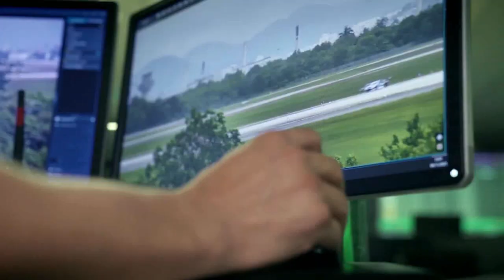O GP GALEÃO É UMA BOA, MAS... O RIO MERECE TER, SIM, UM AUTÓDROMO!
ESTREIA!

Novo vídeo do canal @AMilPorHoracomRodrigoMattar e o assunto é o GP Galeão da Stock Car, marcando o retorno do Rio de Janeiro ao cenário do motorsport nacional após quase 10 anos desde a última corrida em 2012. Allam Khodair, em julho daquele ano, foi o vencedor do evento derradeiro da principal categoria do automobilismo nacional em Jacarepaguá.

Aplaudo a ideia da corrida no Aeroporto Internacional Tom Jobim mas advirto que não precisamos só deste paliativo. Urge o Rio ter um novo Autódromo. Pena que o prefeito Eduardo Paes nunca tenha cumprido sua 'palavra' empenhada quando Jacarepaguá foi finalmente posto abaixo para se construir o elefante branco chamado Parque Olímpico.

Gostaram do vídeo? Comentem, dêem seu like, compartilhem, ativem as notificações do canal. INSCREVAM-SE e também no CLUBE DE MEMBROS!

Comprem o livro "Quase Heróis" no site da Gulliver Editora, aqui!